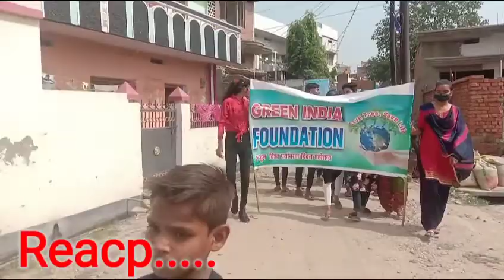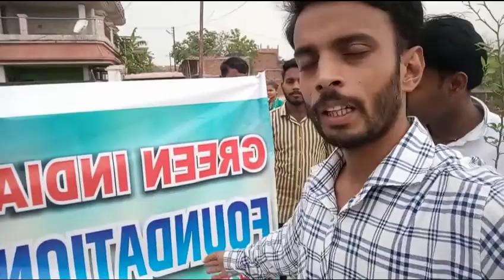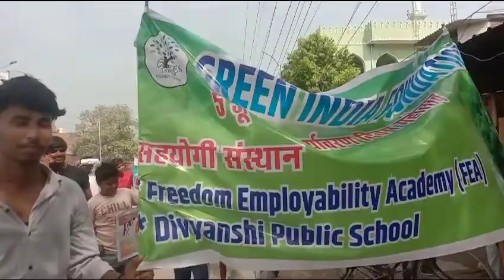पर्यावरण दिवस यात्रा |05/06/2022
SUPPORT MY JOURNEY-
niyoamit99-1@okhdfcbank

paryavaran diwas
plant ☘️

viral trending
manibackpacker
coolpahadi
akrajputj&k
nomadsubham
rohitpahaditravelvlog